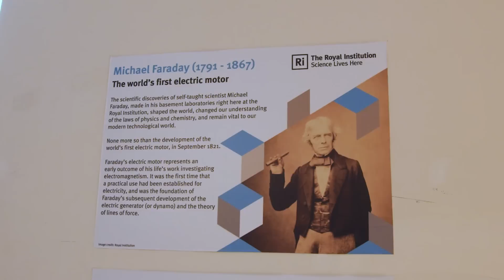Falling Alcohol Jelly vs Screen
What do you notice? Does anything about this burning Sterno strike you as strange?

Want a collection of books full of science activities like this one? Check out The Wizard's Book of Science Secrets! A book series full of practical DIY science activities you can do with stuff you'll find at the hardware store.